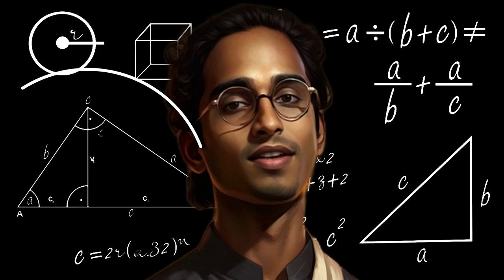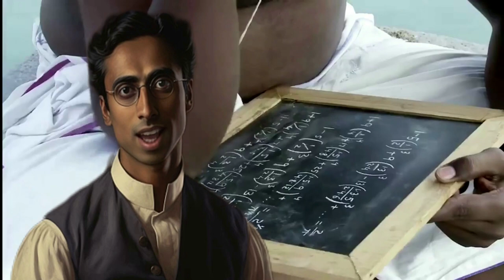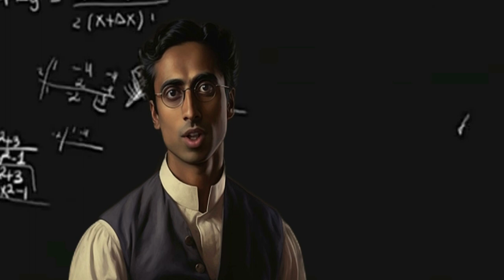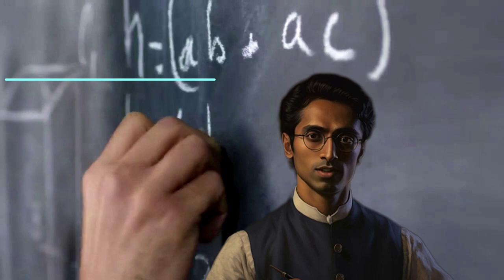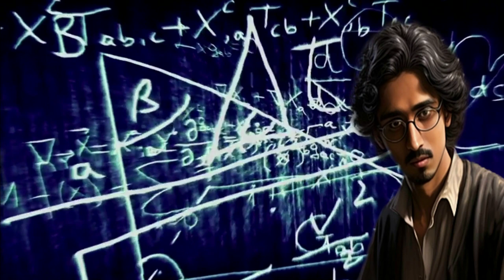Quem foi Ramanujan ? matematico genial indiano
Descubra a fascinante história de Srinivasa Ramanujan, um gênio matemático que transcendeu os limites da mente humana! 🧠✨

🎬 Neste emocionante vídeo, mergulhe na vida extraordinária de Ramanujan, um autodidata indiano que revolucionou a matemática com suas intuições e descobertas únicas. De origem humilde, ele superou adversidades para se tornar uma das mentes mais brilhantes do século XX.

🔍 Explore suas teorias inovadoras que intrigaram os maiores matemáticos da época, sua colaboração com o renomado professor G.H. Hardy e como suas contribuições transformaram a teoria dos números, as séries infinitas e a análise matemática.

🌌 Testemunhe os desafios pessoais que Ramanujan enfrentou em sua busca pelo conhecimento e o preço que pagou por sua paixão pela matemática.

🤔 Prepare-se para uma jornada inspiradora e emocionante rumo à mente brilhante de Ramanujan, um homem cuja visão do infinito mudou para sempre o panorama da matemática moderna.

🎯 Se você ama matemática, história ou simplesmente busca inspiração nas conquistas humanas, este vídeo é imperdível! Vamos juntos explorar o legado incrível de Ramanujan!

Bons Estudos! ❤

🔻⬇ Conecte-se comigo ⬇🔻

Grande abraço,
Manoel Souza